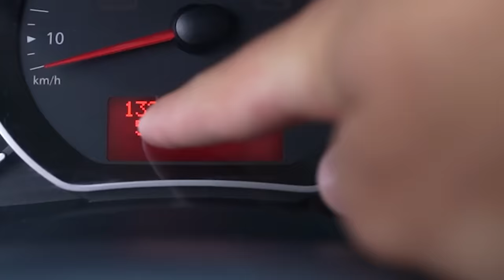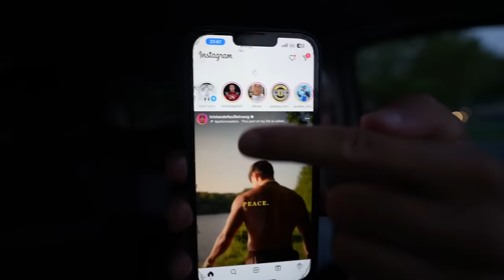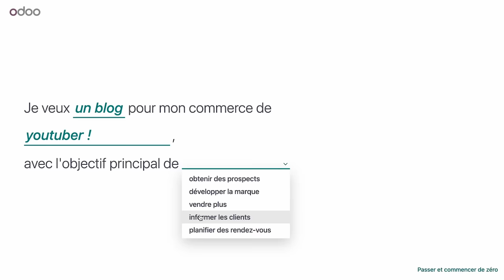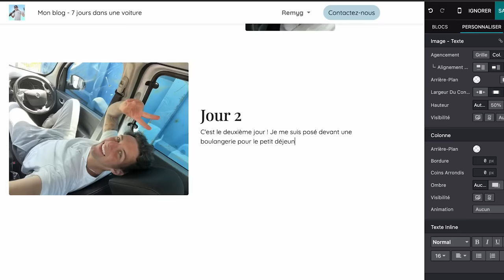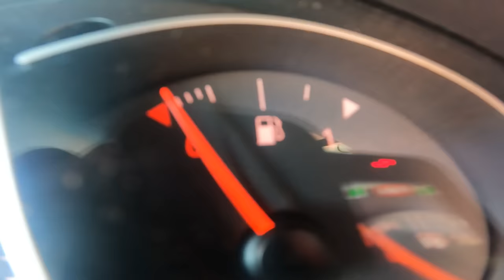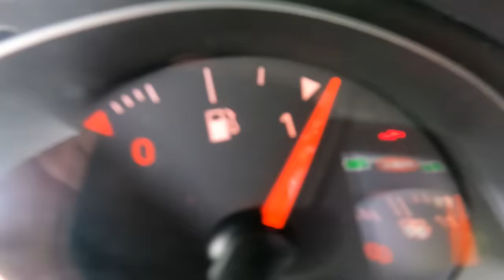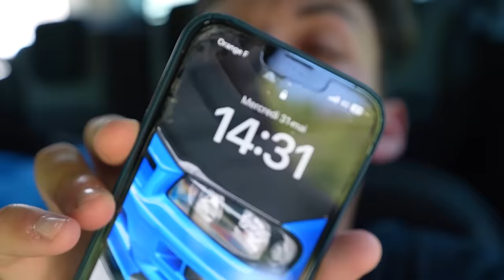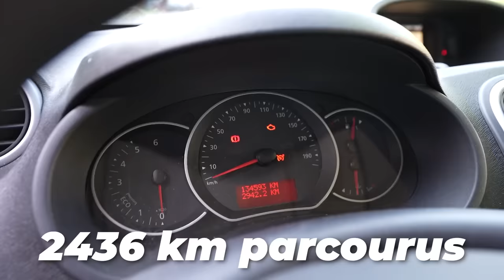168H SANS SORTIR DE MA VOITURE !! (j'ai fini à l'hôpital...)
Merci a Odoo, le partenaire de cette video. Pour tout ceux qui veulent créer un site facilement et gratuitement rdv sur le

Mes récentes vidéos à regarder :
►Couper un Arbre avec un Couteau de Cantine ?
►Quel Youtuber FRAPPE le Plus FORT ?
►J’aurais JAMAIS dû Apprendre BACKFLIP à ce PAPA !

Si tu lis cette phrase commente : Vive le Kangoo !
" JAMAIS RIEN LÂCHER, TOUJOURS PERSEVERER ! "